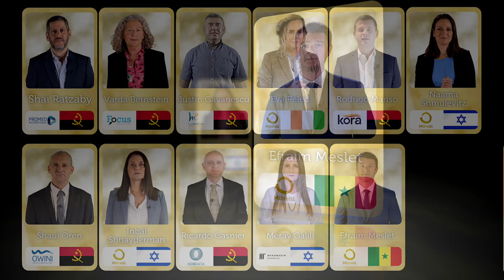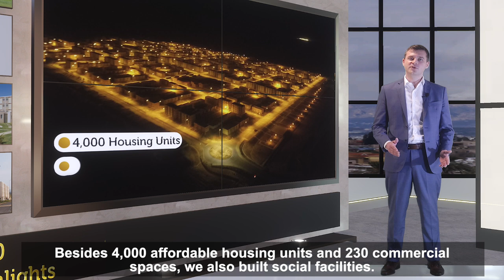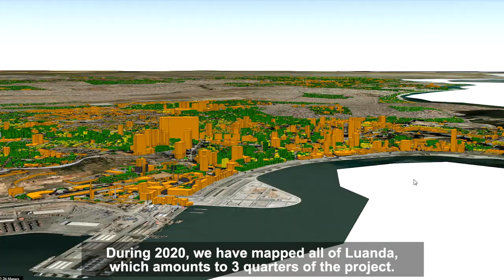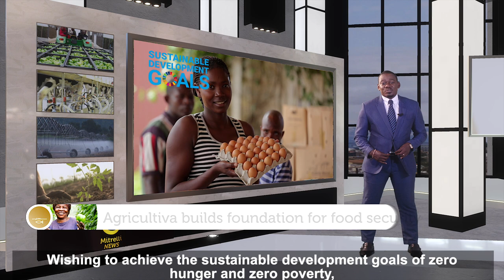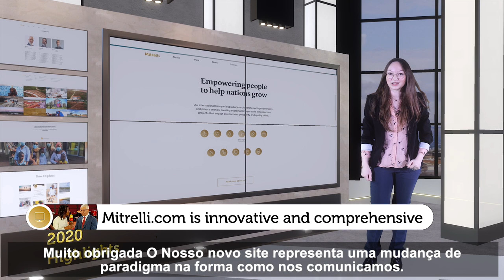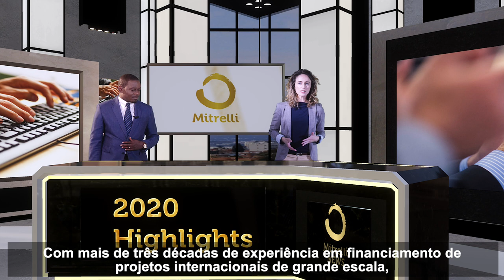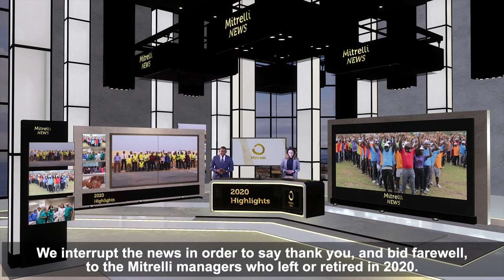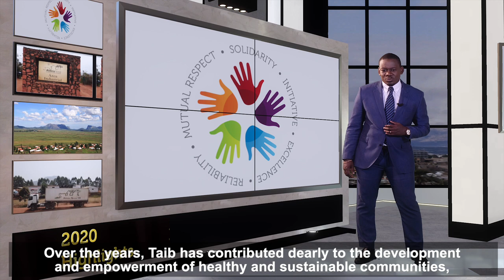Mitrelli News Summary for 2020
The first international yearly news summary for Mitrelli Group.